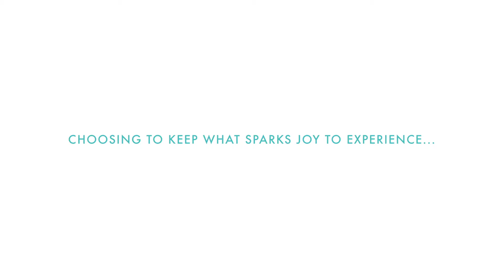The Life-Changing Magic of Tidying Up - Part 2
A KonMari method organizing before and after video that talks about confronting our clutter and revealing what we really value.

To learn more about the KonMari Method or to work with Ann, visit her